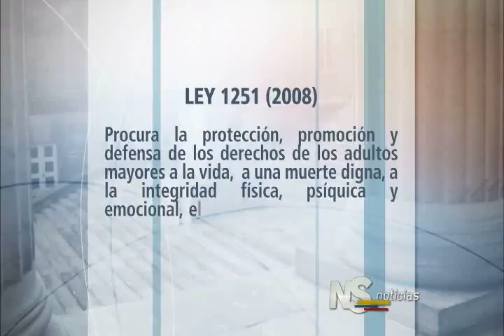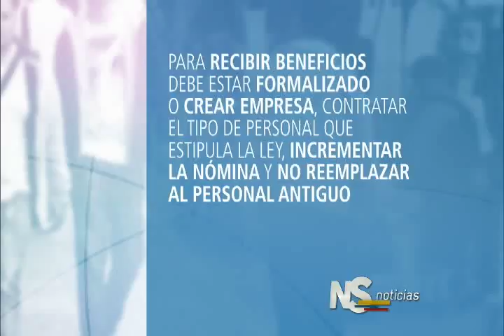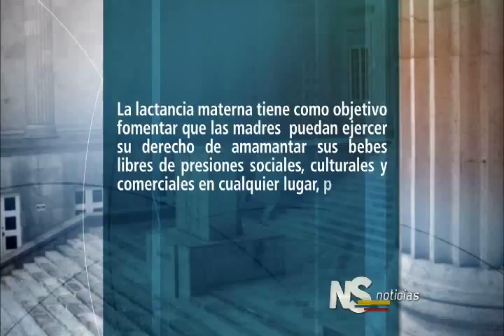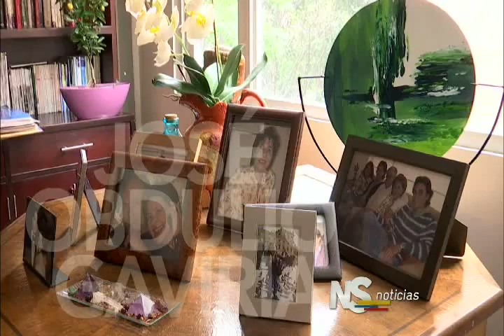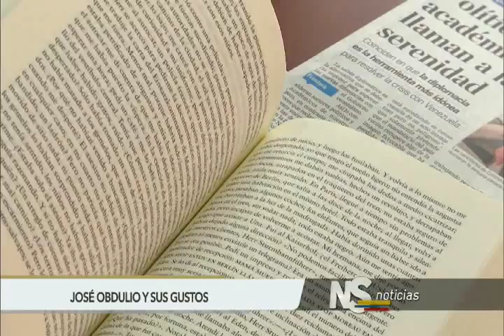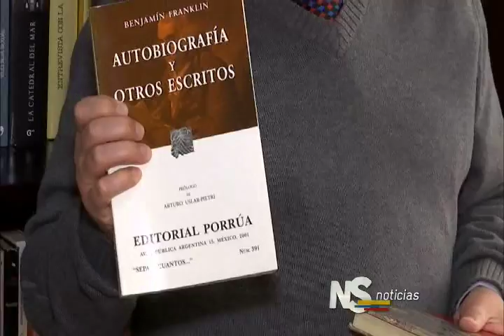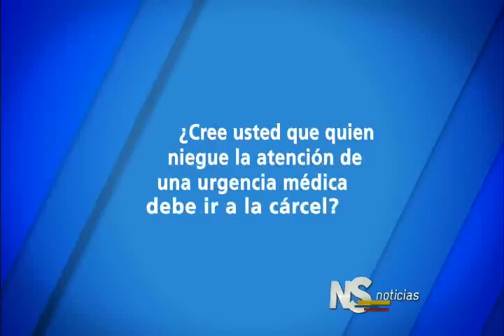Noticiero del Senado del 3 de septiembre de 2015